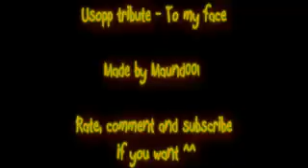tribute usop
godetevi questo video spettacolare